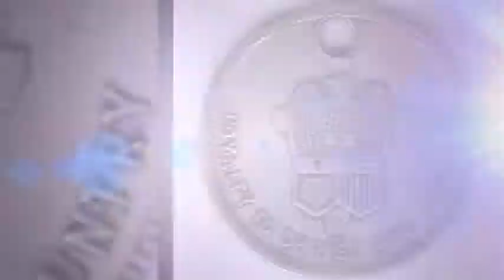Bartolomeo & Perotto Funeral Home